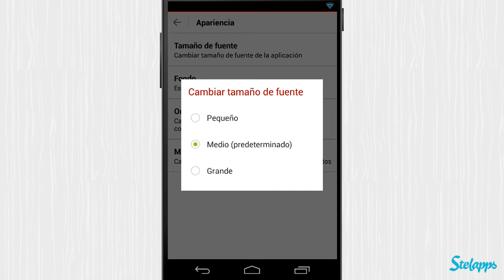Message+ SMS & Chat [Android] Video review by Stelapps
¡Habla con todos!

Lo creas o no alguna gente todavía no tiene Smartphone. El otro día intenté contactar con mi madre por chat del móvil ¡y no pude! Una amiga me habló de Message+ SMS & Chat y es genial, porque me da todas las funciones de una app de mensajería actual combinada con SMS. Así puedo chatear con mi madre y ni me entero de que no tiene Smartphone.

Ventajas

Todas tus conversaciones en una misma bandeja de entrada.
Mantén conversaciones en grupo de manera simultánea.
Envía fotos, vídeos, clips de audio, localizaciones y mucho más.
Notificaciones de contacto "en línea", "última vez conectado", "escribiendo..."...

Desventajas

Me gusta tanto esta aplicación que es una pena que solo sea para usuarios de Vodafone :(

Two for One

I absolutely love the fact that we're all connected now! There are so many different apps to chat and talk. Of course, I've got them all :) The downside of this is that it can maaaybe get a little bit confusing when you get notifications for 8 different chats. Who was where? Not to mention group chats... Vodafone Message+ brings some very welcomed order to your smartphone, because it integrates a nice, functional chat with SMS service.

Advantages

Two for one: SMS and chat conversations in a single thread.
Clean and pretty interface.
All the features you expect: Send files, get notifications, and express yourself with emoticons and emojis...
Share your photos, videos, audio clips, voice notes, location and more.

Disadvantages

Vodafone users only! It's an exclusive club...

Deine größten Erfolge

Wenn du jemand von denen bist, die morgens um halb 5 aufstehen nur um vor der Arbeit schon mal 20 km laufen zu gehen, dann ist diese App etwas für dich. Wenn du eher so wie bist und dich allein für das Anziehen der Sportschuhe erst mal richtig motivieren musst, dann ist diese App ein MUST HAVE. Keine App motiviert einen besser Sport zu treiben als Nexercise. Neben Rum und Medaillen gibt es sogar etwas zu gewinnen. Mach mit!

Vorteile

Gutes Design, einfach zu benutzen
Vergleich dich mit anderen Sportlern aus der ganzen Welt
Spieldynamiken geben einen Extra-Kick. Tabelle, virtuelle Medaillien und Errungenschaften

Nachteile

Das Smartphone muss beim Training immer dabei sein und verbraucht dementsprechend Akkuleistung